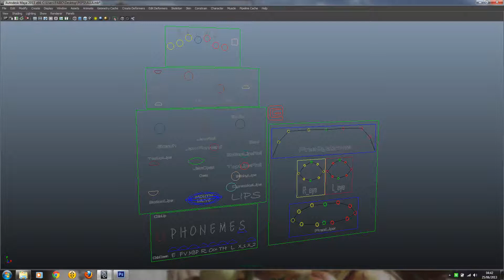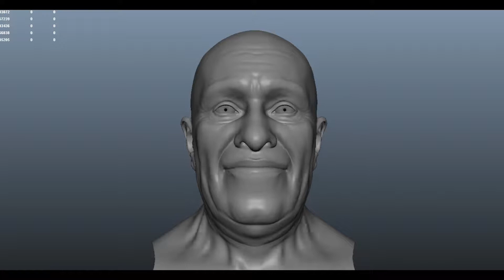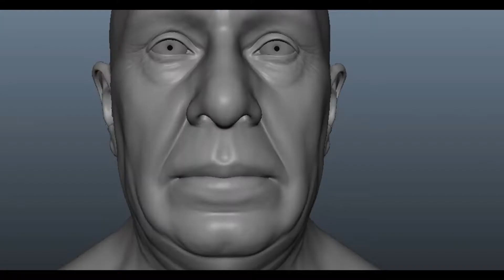Photorealistic Head Replacement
Pepsi commercial  "Fuad"face replacement